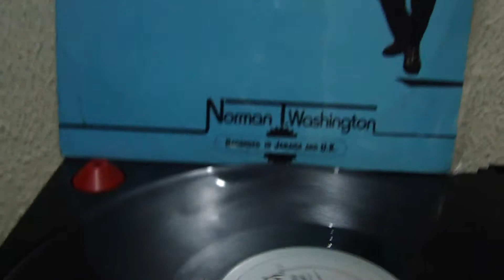Norman T Washington why you cheating on me